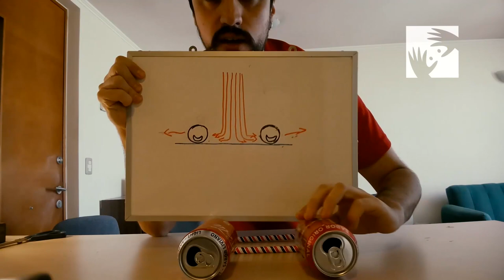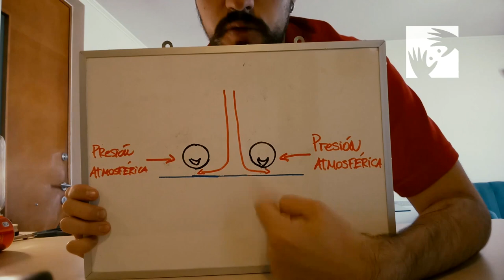Manos a la Ciencia 2 - Cómo vuelan los aviones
¿Cómo vuelan lo aviones? Con esa pregunta estrenamos el segundo capítulo de ManosALaCencia, donde Emilio Lavaud, facilitador del MIM, les demuestra con algunos experimentos por qué y cómo vuelvan los aviones, para lo cual hablaremos del principio de Bernoulli ✈